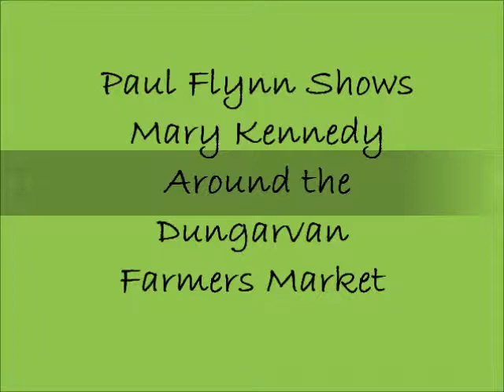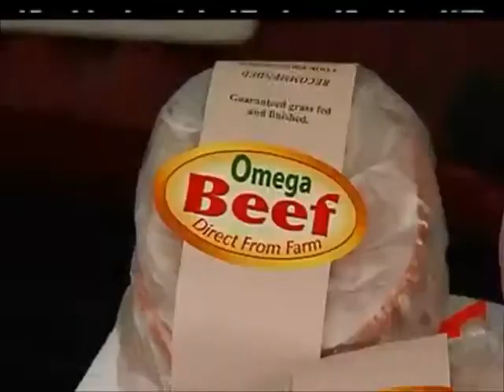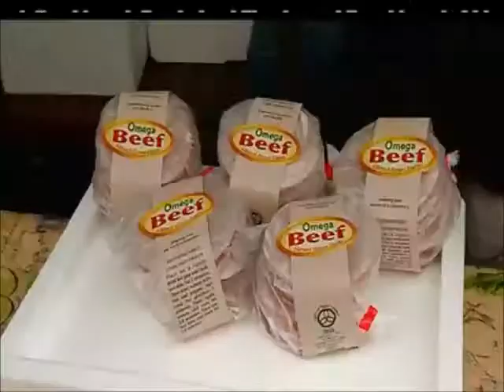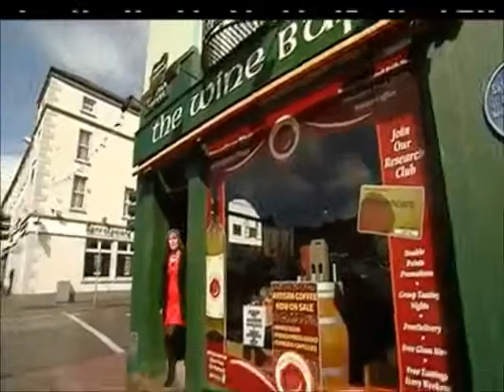Paul Flynn Shows Mary Kennedy Around Dungarvan Farmers Market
Friend of West Waterford Festival of Food, Paul Flynn brings Mary Kennedy, Nationwide on a tour of Dungarvan's Farmer Market.